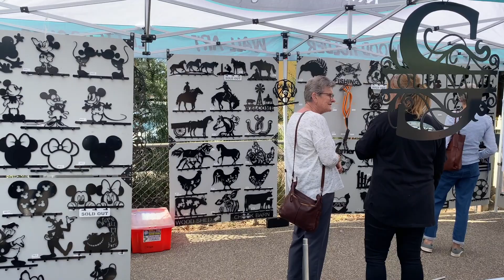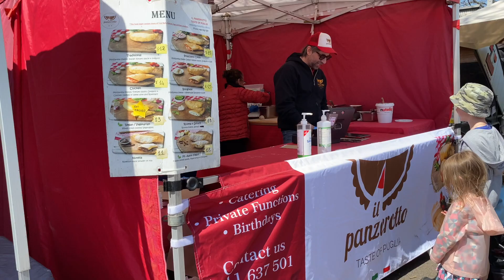Gisborne Sunday market | Happy moments in life | Life in Melbourne | Food tasting and shopping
Visit Gisborne Sunday market over the weekend, a small town north of Melbourne. Most of stalls in the market sell the new products and home made produces, the patchworks are most extraordinary and beautiful, the home cooked food are delicious and very popular in the market, people are queuing up for tasting. It's a wonderful weekend outing experience.